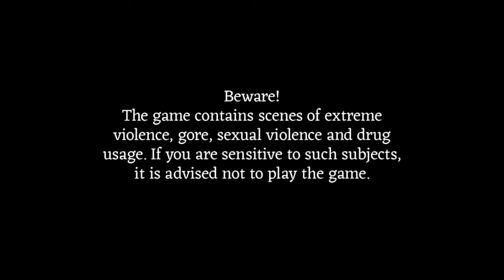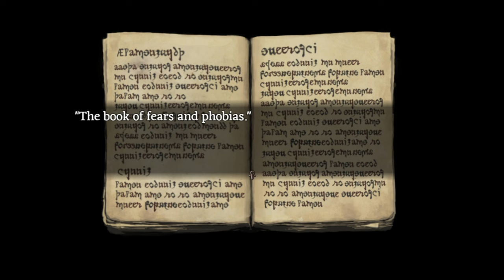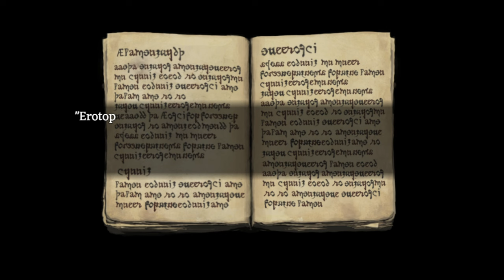[#1][BEZ CENZURY] Fear & Hunger PL - MIAŁO NIE BYĆ, ALE JEST! :D